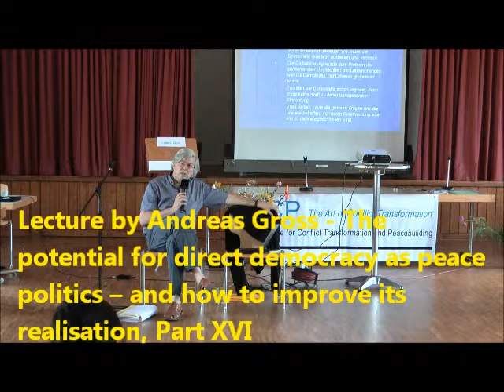Andreas Gross: The potential for direct democracy as peace politics, Part 16 (German)